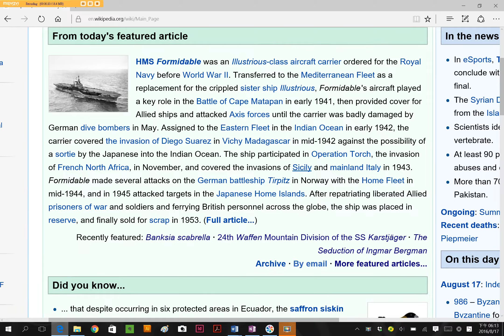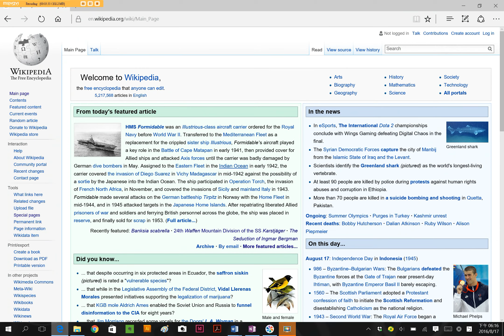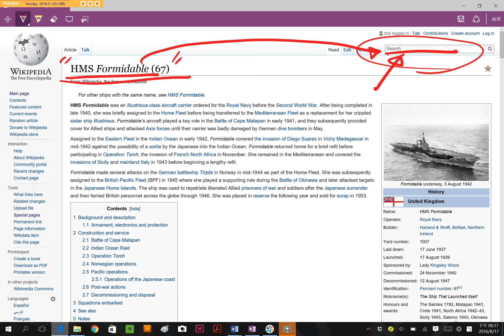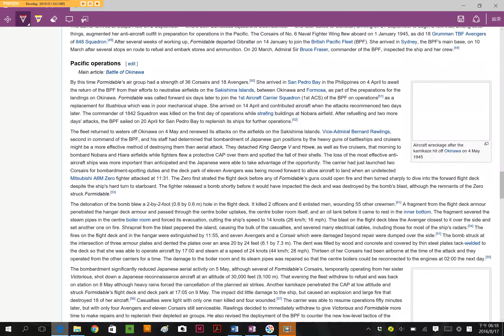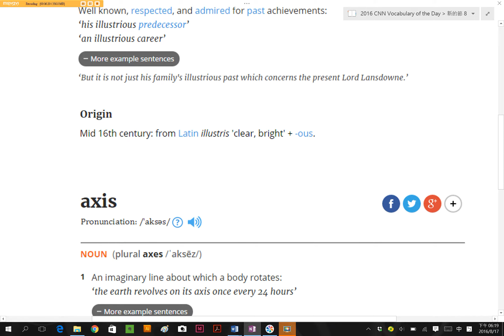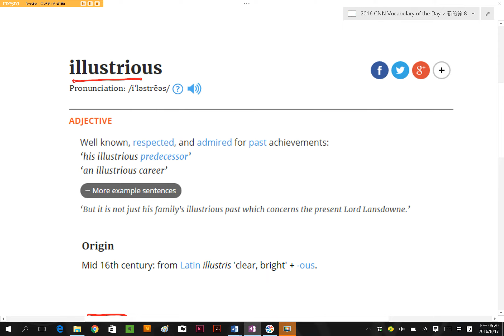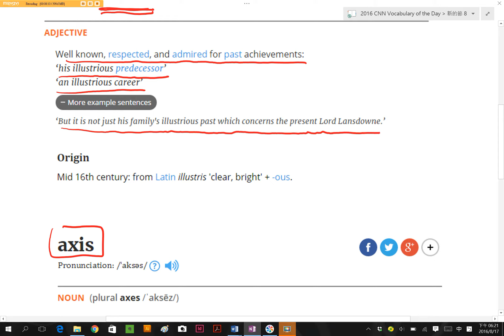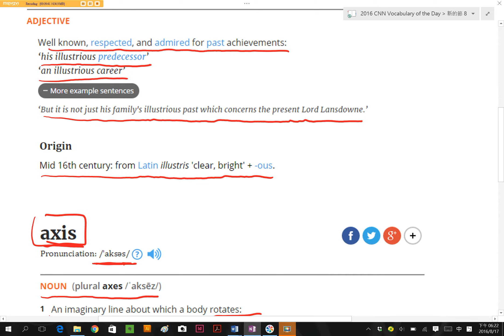Spelling Bee : Illustrious Axis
【 illustrious , axis】
講解: 丁宗同 David Ting 來源: Phonetphonics, Wikipedia

il.lus.tri.ous [ ɪˈlʌstriəs ],  -ious  as  iəs
axis  [ ˈæksəs  ] , V+C = short vowel

【丁宗同美語 & 自然音標 David Ting English & Phonetphonics】

:::: 【課程與合作方案 Certified Courses & Partnership】 :::::

wechat: davidting88
Line: davidting88

【丁宗同免費線上美語】
讓世界更美好，謝謝大家!
你的分享可決定這個平台的未來!
Share & Be Proud! Support Free Education Courses!